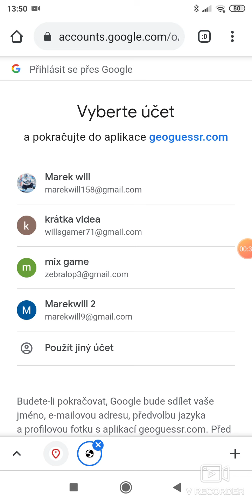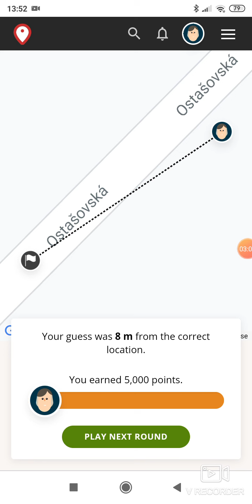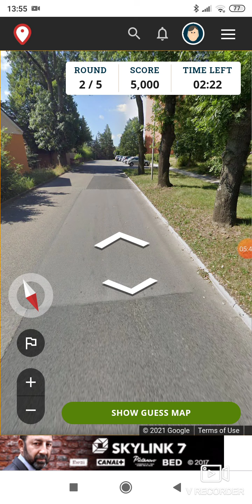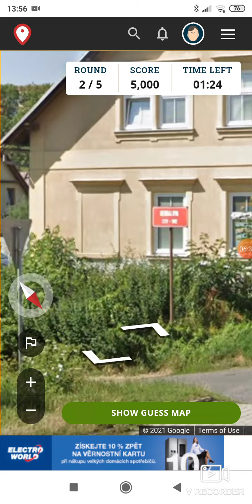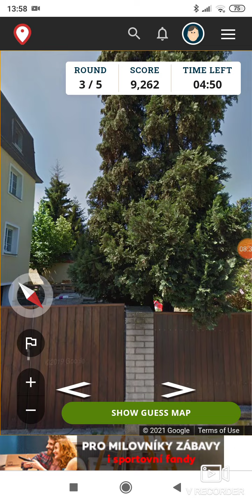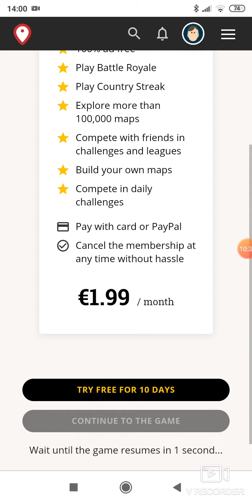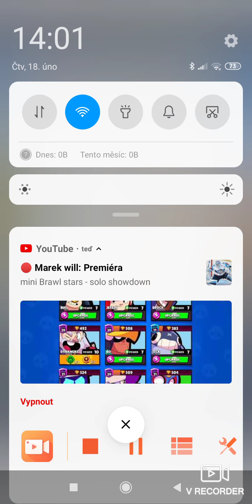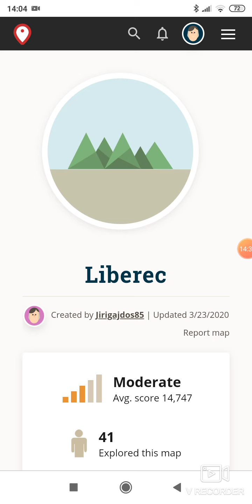Liberec | geoguessr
18.2. video 2